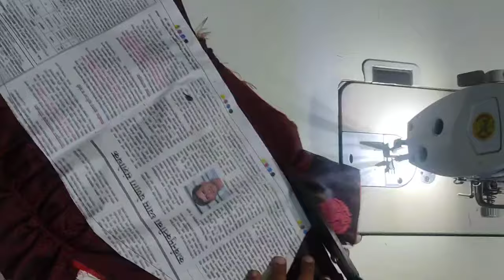सुंदर अशा साडी वरचे सुंदर अशी बाही डिझाईन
patchwork blouse design
backneck blouse design
beautiful blouse design
३४ साईज बोट नेक डिझाईन किती भारी शिवली बघा ।।
34 size boat neck blouse design || blouse neck design
neck blouse design cutting and stitching

काठपदराच्या साडी वरची डिझाईन किती भारी केली बघा ।। blouse back neck design ।। bloue design

फक्त दहा मिनिटात शिका 34 छातीचा बोट नेक ब्लाऊज कटिंग करायला।। 34 size biat neck blouae cutting ।।

ब्लाउज बॅक नेक डिझाईन कमी वेळेत किती सुंदर केली बघा ।। Blouse Back Neck Design Cutting and Stitching।।

बघा कमी वेळेत आणि कमी खर्चामध्ये आरी वर्क सारखी बाही डिझाईन।।
Bridal sleeves Design Cutting and stitching ||

ब्लाऊजच्या बाही साठी बनवा ही सुंदर डिझाईन ।। Blouse sleeves design ।। Blouse Asteen Design ||

जुन्या साडीचा शरारा ड्रेस कटिंग आणि शिलाई एकाच व्हिडिओमध्ये ।।Sharara salwar cutting and stitching।।

32 छातीसाठी अस्तर चा टॉप टिपणे चैन लावून कटिंग आणि शिलाई खूप सोप्या पद्धतीमध्ये long astr kurti

Blouse designs
Designer blouse
Prince cut blouse design
Boat neck prince cut blouse cutting and stitching
Boat neck princess cut blouse cutting
Fancy prince cut boat neck blouse cutting and stitching full tutorial

ब्लाऊज नेक डिझाईन
ब्लाऊज नेक
पॅचवर्क ब्लाऊज नेक डिझाईन
साडी ब्लाउज नेक डिझाईन
 पैठणी ब्लाऊज नेक डिझाईन
खन ब्लाउज नेक डिझाईन
ब्लाउज बॅक नेक डिझाईन

Blouse neck
simple blouse neck design easy blouse neck design bridal blouse neck design boat neck blouse design patch work blouse neck design
designer blouse neck beautiful blouse neck design cotton saree blouse neck design silk saree blouse neck design
khan saree blouse neck design
blouse design
blouse pattern
model blouse neck design model blouse pattern
blouse less design
blouse neck design 2024 latest blouse neck design cutting and stitching

28 size Prince cut blouse cutting and stitching
Padded Prince cut blouse cutting and stitching
30 size Prince cut blouse cutting and stitching
32 size Prince cut blouse and stitching
34 size Prince cut blouse cutting and stitching
 36 size Prince cut blouse and stitching
40 size Prince cut blouse cutting and stitching
 38 size Prince cut blouse and cutting and stitching sleeveless
Prince cut blouse cutting and stitching boat neck
Sleevless Prince cut blouse cutting and stitching colour
blouse cutting and stitching
Hulter blouse cutting and stitching
4 tuks blouse cutting and stitching
Katori blouse cutting and stitching
Designer blouse cutting and stitching sleeves
Slives design cutting and stitching